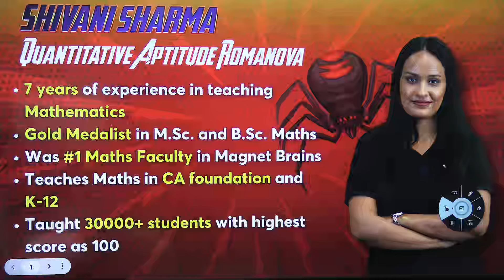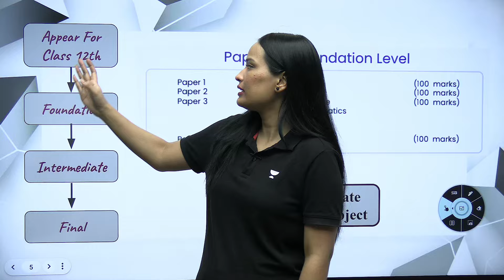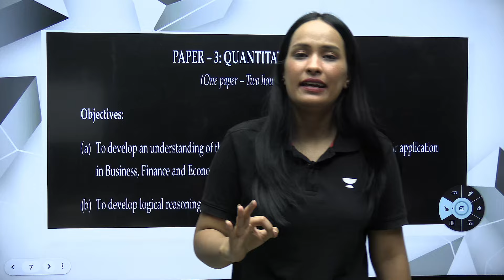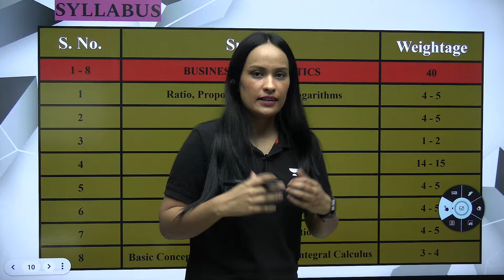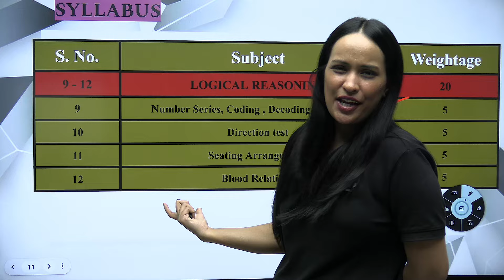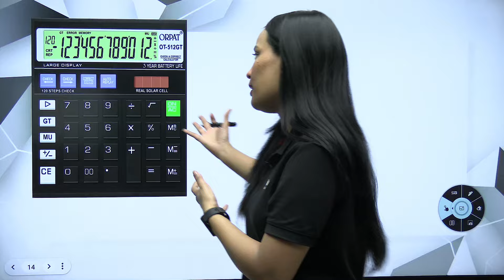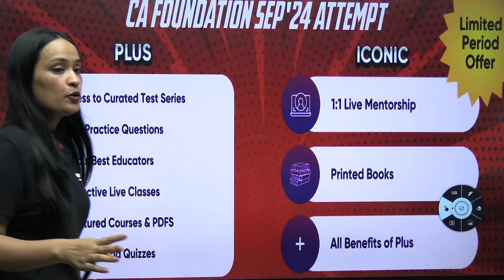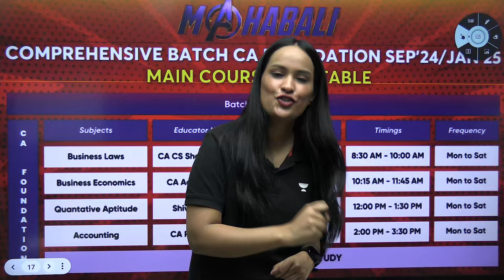L1 | Introduction to Quantitative Aptitude | CA Foundation Sep'24/Jan'25 | Shivani Sharma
In this video, Shivani Sharma gives an introduction to Quantitative Aptitude for CA Foundation students taking exams in Sep'24/Jan'25. Get ready to ace your exams with this informative session!

📌 Mahabali Batch for CA Foundation Sep'24/ Jan'25 🤩
Attend - Play - Win Amazon Vouchers total worth INR 50,000/-!! 🏏
Jab T20 League ka fever Chadege tab har koi CA banega!